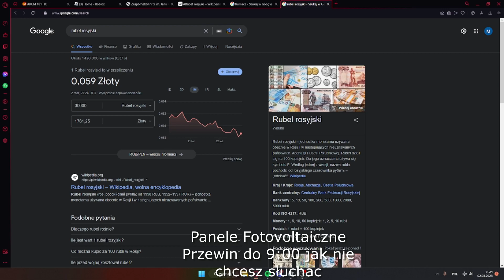Drzwi fotovolteiczne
Drzwi fotovoltaiczne